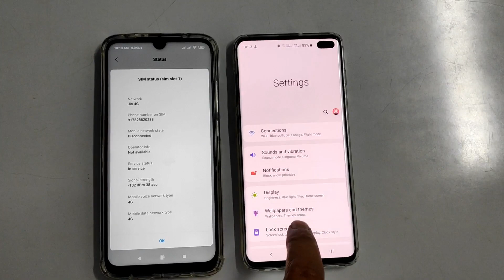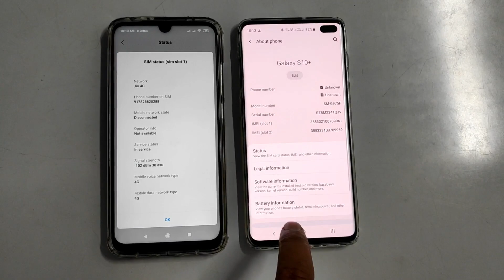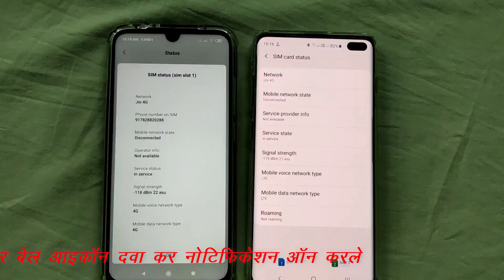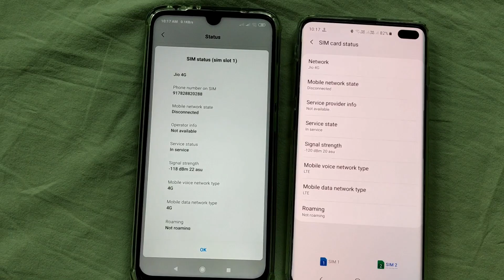Redmi Note 7 Pro Network Quality | Note 7 Pro Signal Test | 2019🔥🔥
Check signal strength mobile networks in Redmi note 7 pro.
Redmi note 7 pro phone signal strength test.